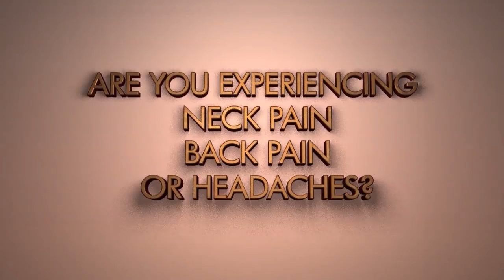Innovate Wrestling TV #52 (Jason Kincaid vs. Jaden Newman)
Watch full Innovate Wrestling events right now for just $4.99 a month

For over 16 years, Innovate Wrestling (formerly NWA Smoky Mountain) has been on of the top independent wrestling promotions in the Southeastern United States.